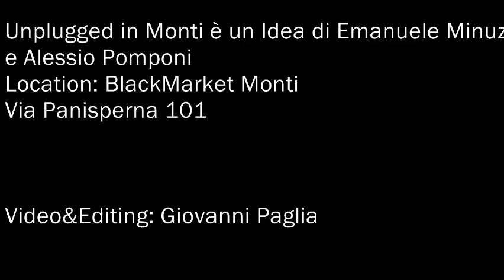YoungDreams part 3@BlackMarket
Young Dreams Live at Unplugged in Monti, Black Market Roma, Via Panisperna 101